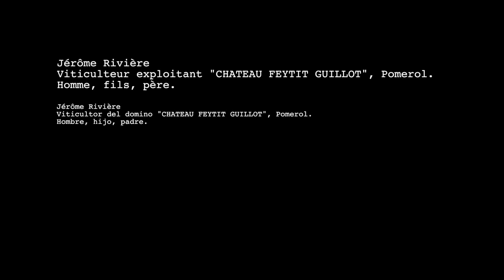POMEROL, les vendanges solidaires.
Une découverte est toujours le fruit d'une rencontre… voici Jérôme Rivière, un bon exemple sur ce qu'est l'amitié et la persévérance.
CHATEAU FEYTIT GUILLOT

Réalisation et Edition: IRENE TUDELA

Vendanges CHATEAU FEYTIT GUILLOT, Pomerol.
Septembre 2014

Un hallazgo es siempre el fruto de un reencuentro… he aquí Jérôme Rivière, un ejemplo sobre la amistad y la perseverancia.
CHATEAU FEYTIT GUILLOT

Dirección y montaje: IRENE TUDELA

Vendimia CHATEAU FEYTIT GUILLOT, Pomerol.
Septiembre 2014